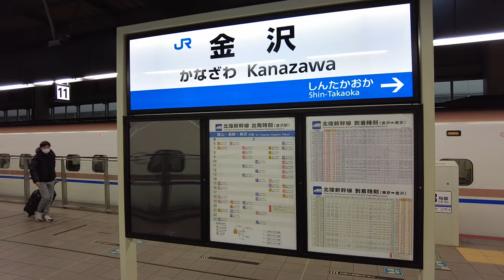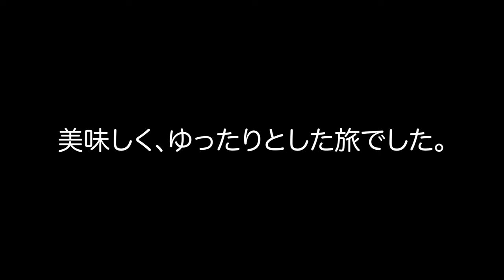＃48 おっ散歩 後編 【どこでもドアきっぷ】グルメ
金沢から富山で、とても美味しい鮨で舌鼓、、締めは大阪 粉もん屋で。

渡辺健吾ワタナベケンゴ 51才

1969年生まれ 岡山県出身 建築関係のシゴトにから、2006年独立フリーランスになり、
「リサイクルワタナベ」を運営。 石橋を叩きながら、いろんな楽しいことを仕掛けることを好む。
他に岡山市でレンタルスペース、シェアオフィスも運営
YouTube「GoKenチャンネル」を週イチのペースで配信中